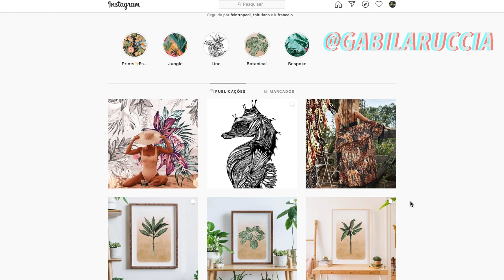É só uma parede preta? Um tour pelo meu estúdio!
0:00 Olá!
0:22 Intro
1:00 Estúdio
1:35 Parede preta
1:55 Iluminação
3:42 Onde trabalho
4:15 Mesa da bagunça
5:28 Acústica
6:50 Encerramento